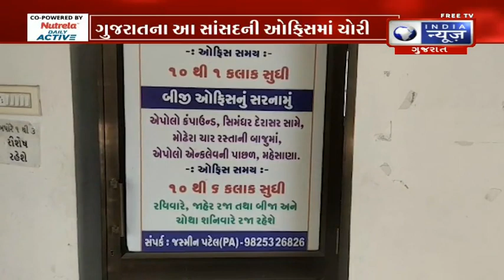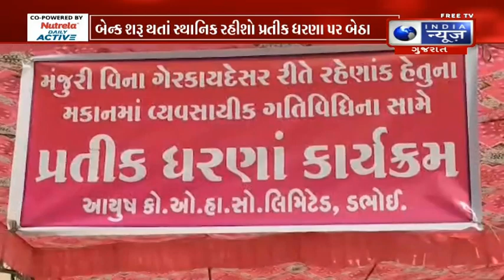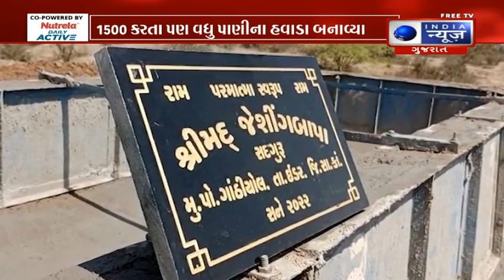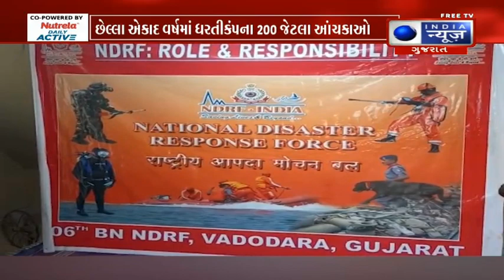આપણું ગુજરાત - India News Gujarat